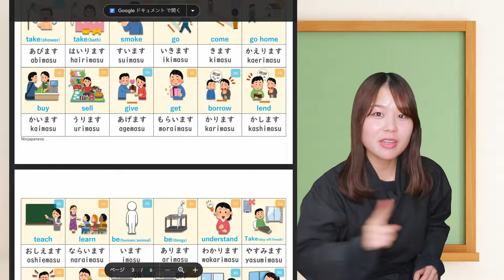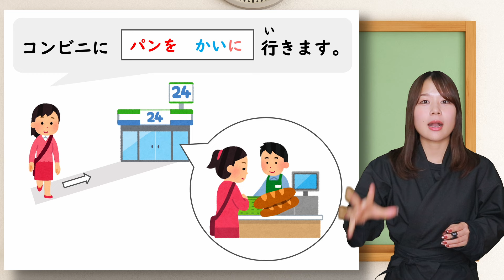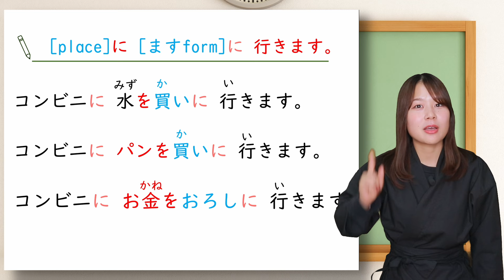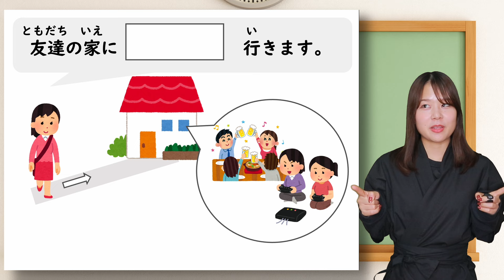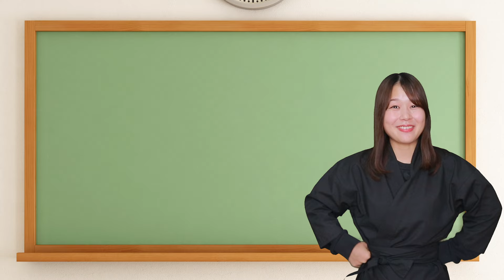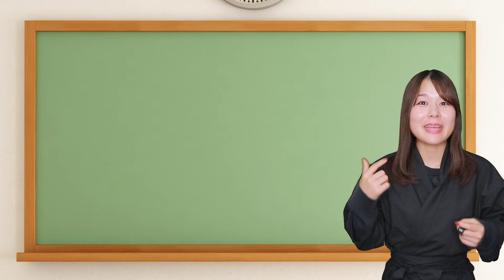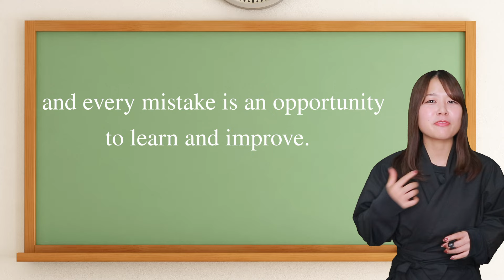Mastering 'GO to [verb]' - [Place]に[ますform]に行きます 🇯🇵 Japanese Grammar Guide for Beginners (N5)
Arigatooo for watching!! 😆

【🎁】Do you want to get the PDF files?
👆You can receive PDF materials I have made for my YouTube videos from here!!